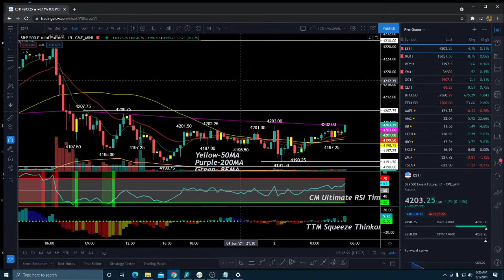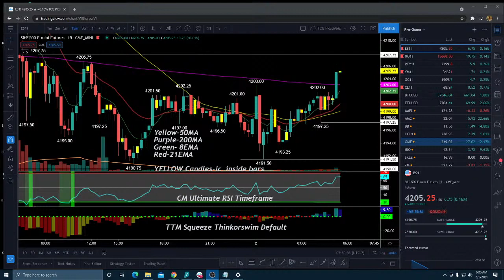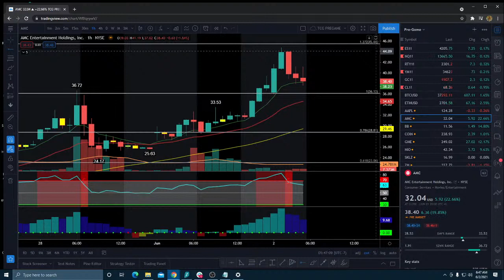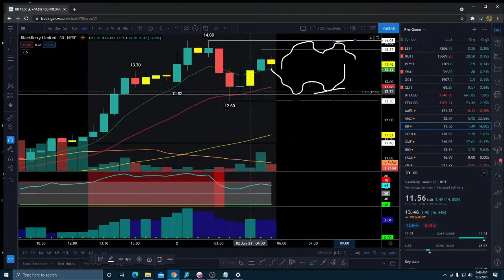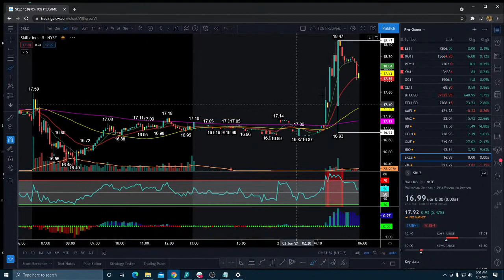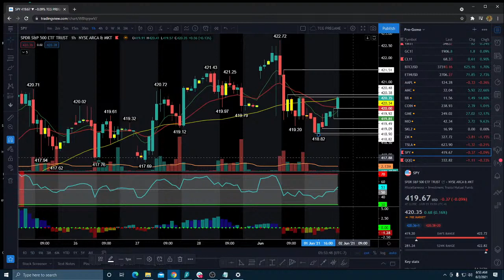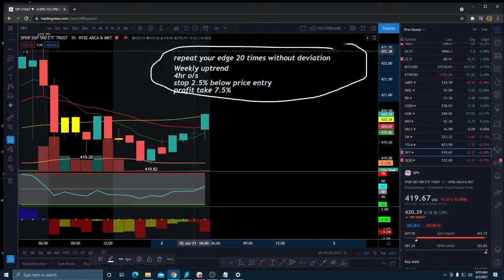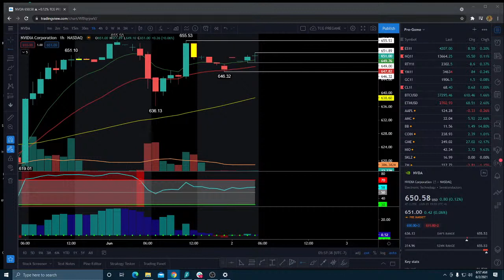Day Traders Pre-Game Show - June 2nd, 2021